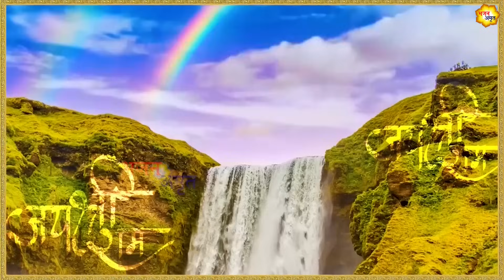रविवार स्पेशल - राम सिया राम। कृष्णा अमृतवाणी।राम अमृतवाणी। गोबिंद बोलो गोपाल बोलो - Krishna Bhajan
Bhajan Amrit presents रविवार स्पेशल - राम सिया राम। कृष्णा अमृतवाणी।राम अमृतवाणी। गोबिंद बोलो गोपाल बोलो - Krishna Bhajan